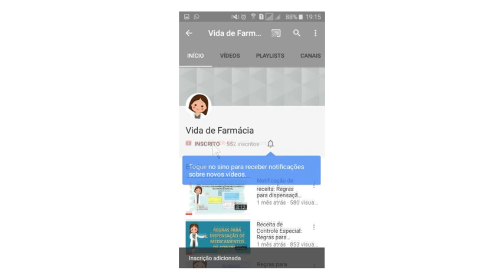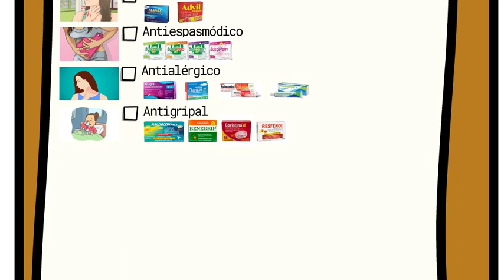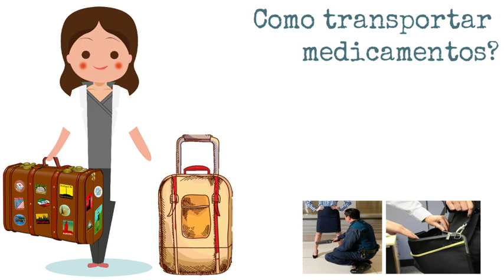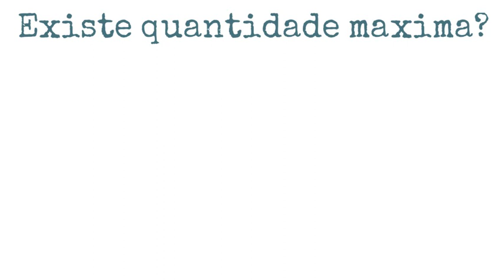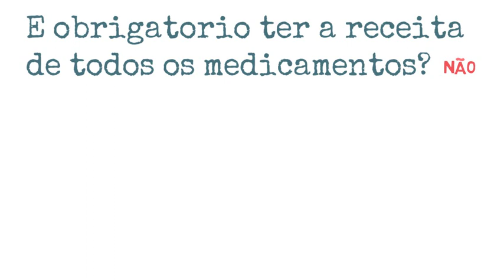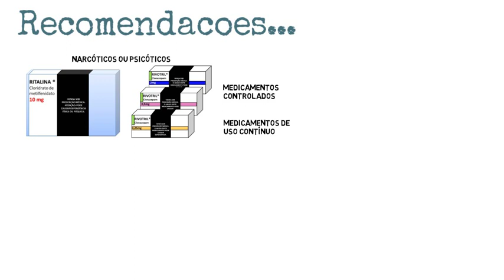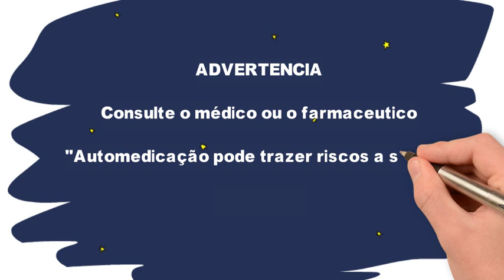Quais medicamentos levar em uma viagem internacional?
MEDICAMENTOS PARA VIAGEM: O que levar em uma viagem internacional? Dicas e lista completa de medicamentos para levar em viagem. Você médico, farmacêutico ou balconista, pode auxiliar seu paciente a não esquecer nenhum medicamento importante.

Se você vai fazer uma viagem, pode ser que precise de medicamentos para enjoo, dor de cabela, mas além desses o que mais levar? Será que posso levar medicamentos sem correr o risco de ser barrado? rsrsrs

Nesse vídeo vou te ajudar com uma lista completa de quais medicamentos levar, quais precisam ou não de receita entre outras dicas! Se você tem alergia a algum medicamento ou restrição paa tomar algum tipo de medicamento, é importante que consulte sempre seu médico e farmacêutico, para verificar quais medicamentos são mais indicados para você e prevenir interações medicamentosas ou problemas relacionados ao uso de medicamentos.

Você médico, farmacêutico ou balconista, pode auxiliar seu paciente a não esquecer de nenhum medicamento que seja importante para sua viagem e orientá-lo a forma correta de tomar cada medicamento.

Se você gostou do vídeo não esqueça de curtir, comentar e compartilhar!!

Aprimore seu inglês para viagens:
INGLÊS PARA VIAJAR

E se quer criar vídeos parecidos com o meu, indico o curso completo de como usar o VideoScribe